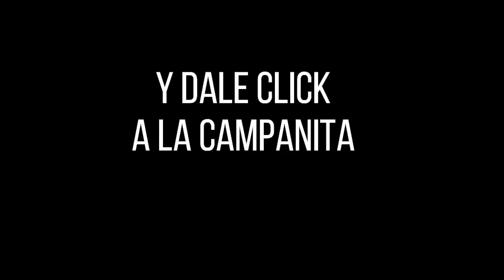ASTRO LUNA Resultado del Sábado 22 de enero de 2022 | SUPER ASTRO ✅🥇🔥💰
Hola buenas noches, te presentamos los resultados de las loterías y chances en Colombia, vamos con el Resultado para SUPER ASTRO LUNA del Sábado 22 de enero de 2022.